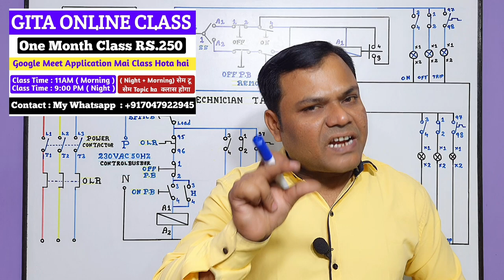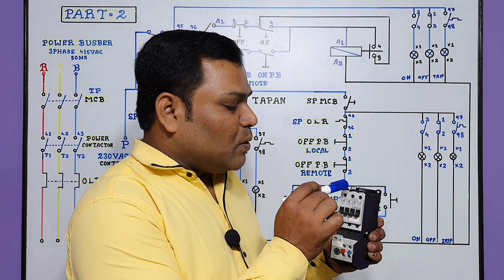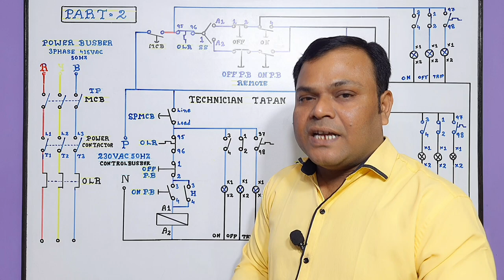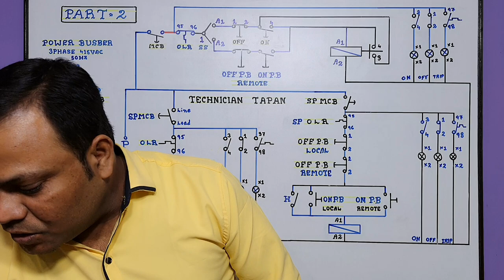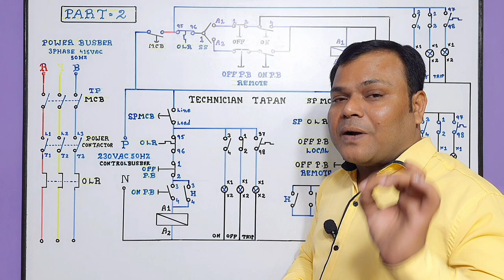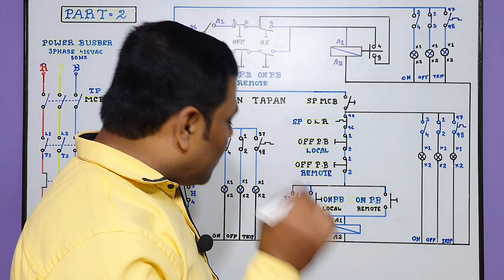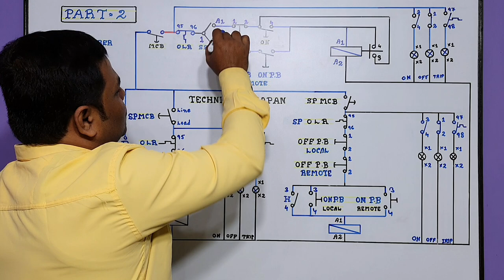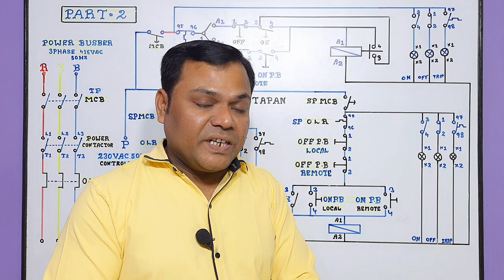How to Read Electrical Drawing | Direct Online Starter 3 Type Local Remote Control & Power Wiring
about this video :
Dosto Aaj ki is video me maine Aapko 3 TYPE Dol Starter Local Remote Control and Power Wiring Explained full details is ke bare me baat ki hai ummeed hai aapko ye video bhuat pasand aayega Thanks you so much.

Phone Call : 11AM to 5PM